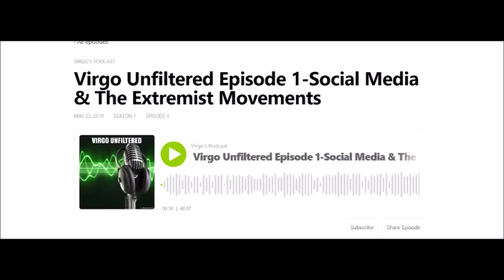Virgo Unfiltered Episode 1- Social Media & Extreme Movements